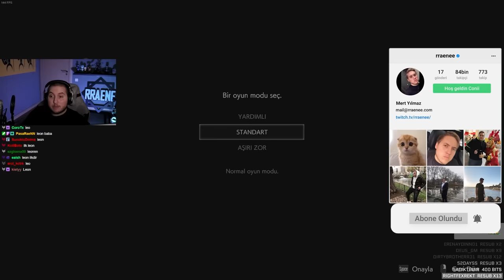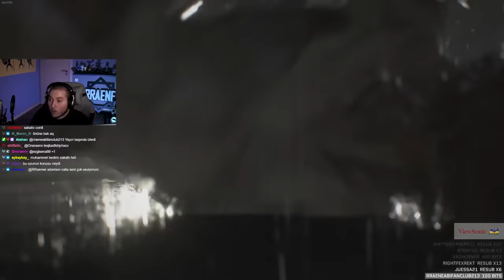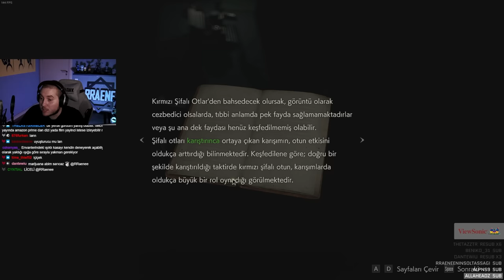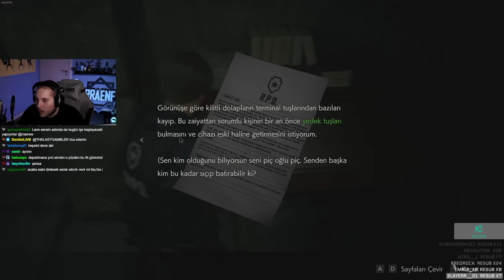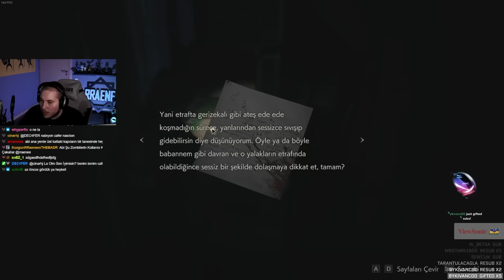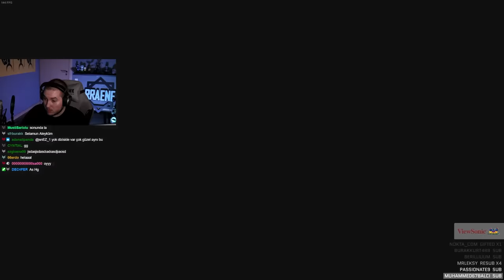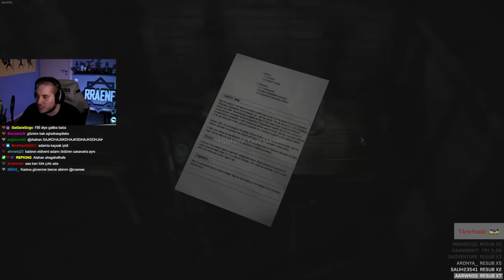EFSANE SERİ EFSANE OYUN! I RESIDENT EVIL 2 REMAKE BÖLÜM 1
Oynatma Listeleri;